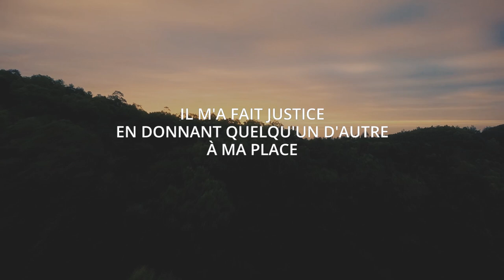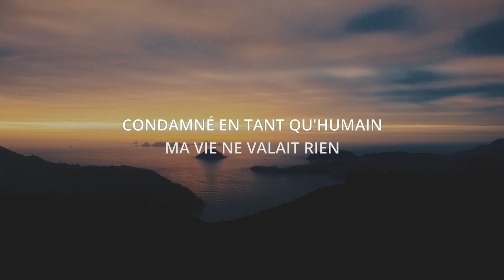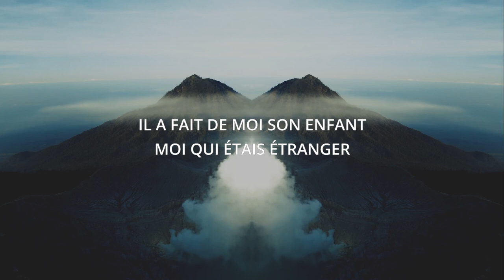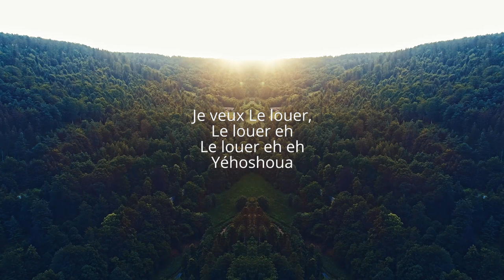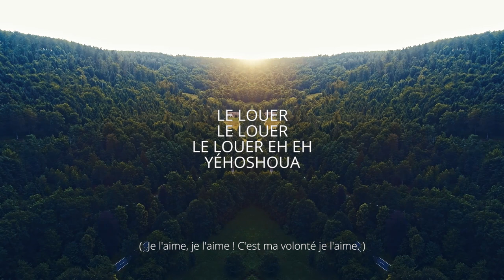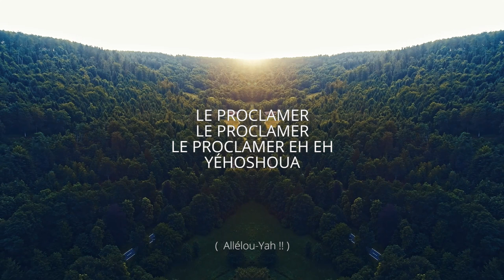Le louer - Fidèle Yéhoshouah ( Album Live)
Album: Fidèle Yéhoshouah
Catégorie Adoration